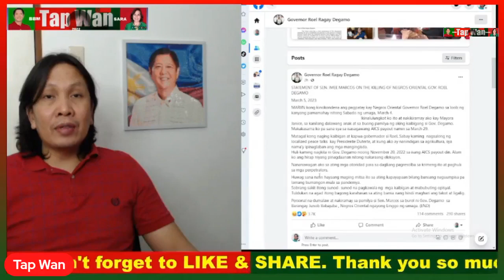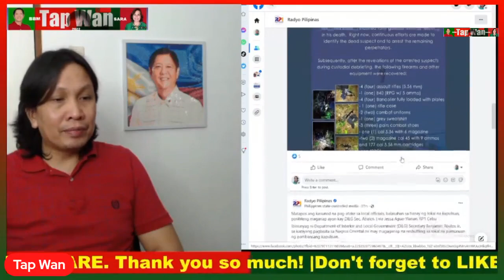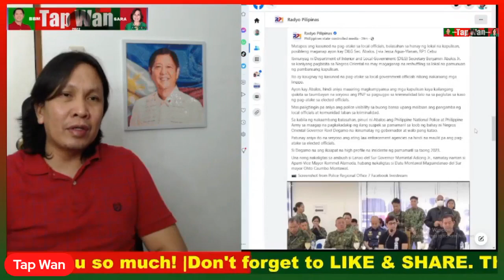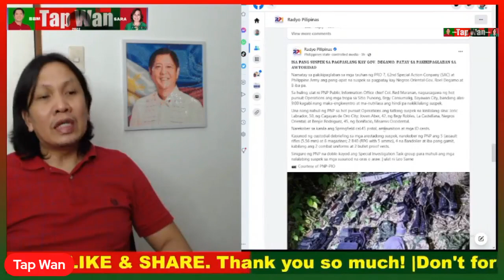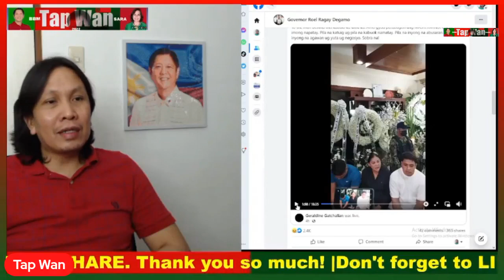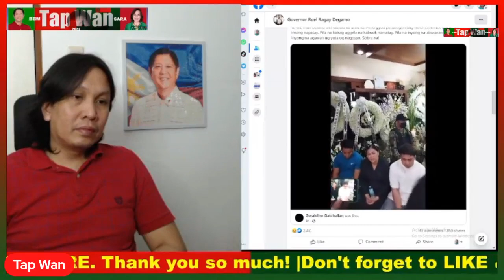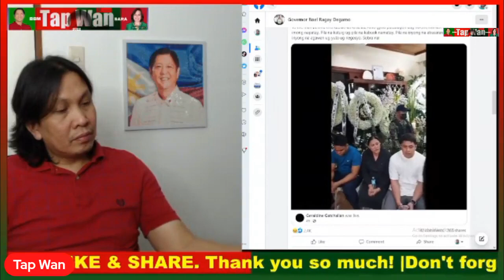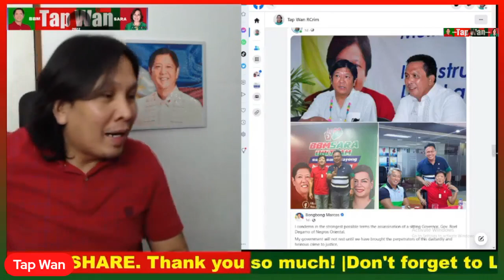KILALA ng PAMILYA ni GOV. ROEL DEGAMO ang NAGP@P@T@Y sa kanya? SINO kaya ito?